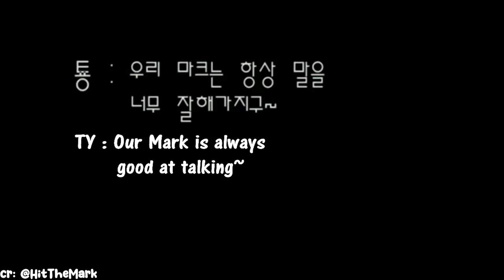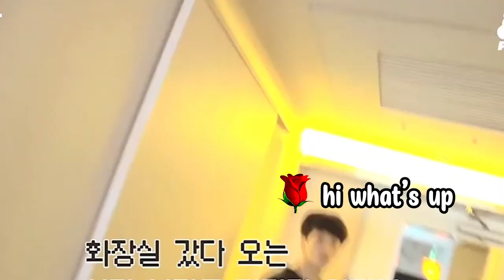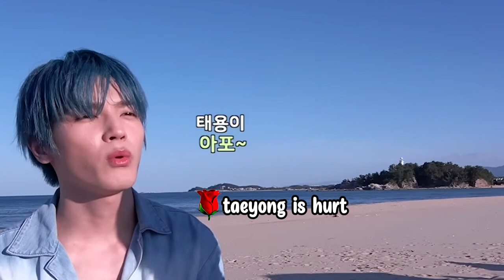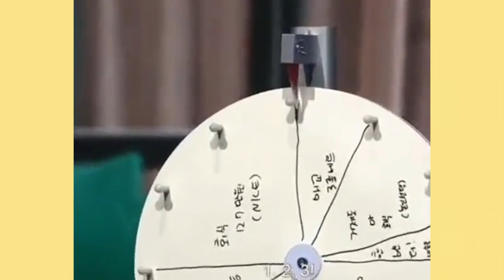markyong ♡ - everyone loves mark lee -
they're so dear to me :(